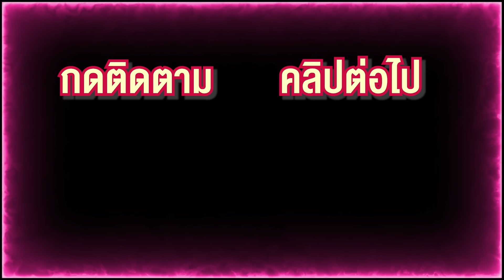เกิดเหตุน้ำท่วมหนักมาก ที่สุโขทัย (เอิร์นไดเม่)